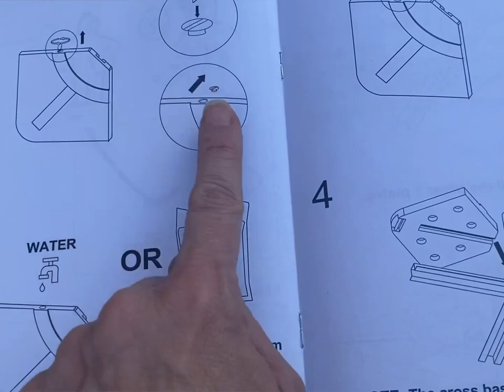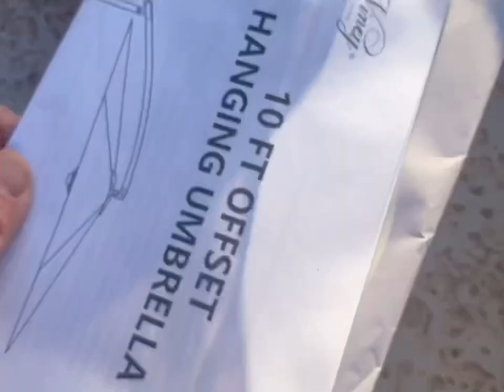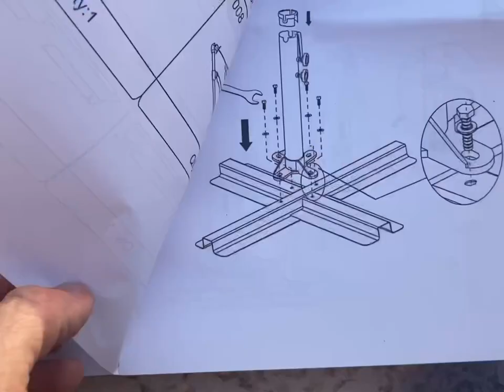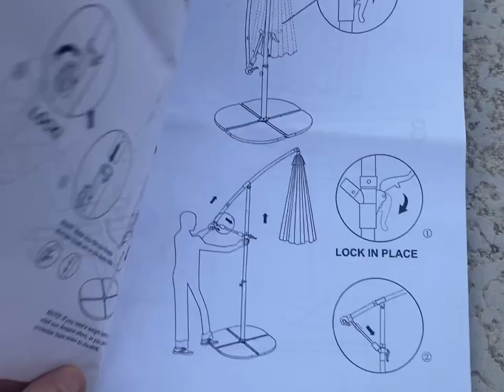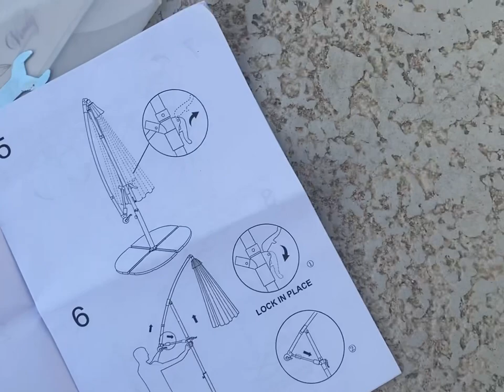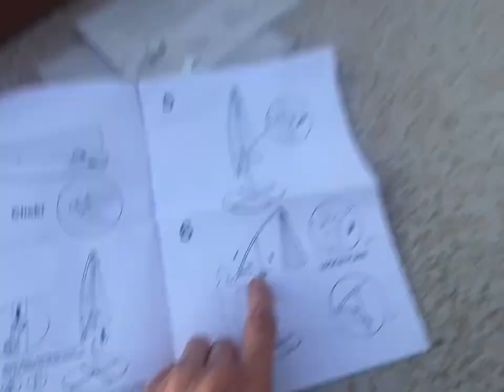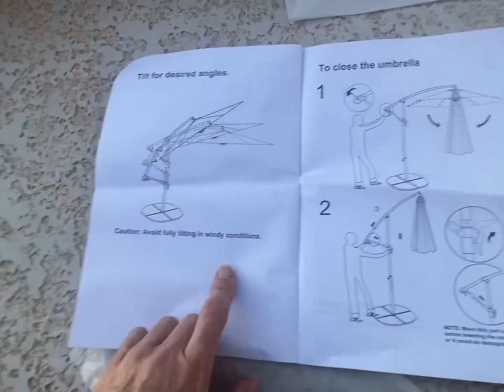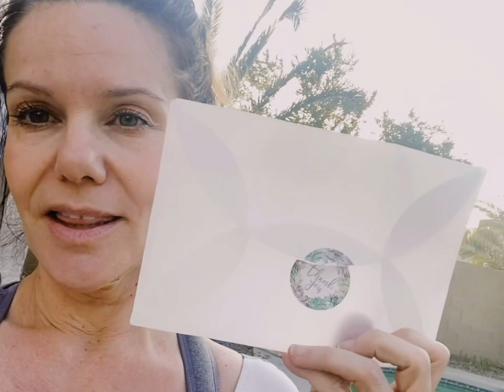NEW outdoor project | The Greatest patio umbrella from VINEY COLLECTION| before & after ❤️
PURCHASE YOUR UMBRELLA NOW !! ITS SO EASY TO ASSEMBLE , ITS BEAUTIFUL & WILL BE SHIPPED FAST .

Putting together my new outdoor project The Greatest patio umbrella from VINEY COLLECTION.

At Viney they provide luxury outdoor furniture and accessories crafted to encompass modern day designs and premium functionality. Their strong sense of family and tradition has inspired them to create a brand that will bring people together in outdoor spaces.❤️

Link to patio umbrella & base on Amazon 👇👇👇

Viney Base

Viney Umbrella

Fly with Shelly /Authentic Feng Shui
304 S. Jones Blvd 6462

☎️ M E N T O R  / C O A C H I N G   S E R V I C E
 Schedule your coaching sessions today
(Hiring process  , job searching , Interview prep , Resume editing , Mock interviews,  Q & A  )
Hire me - Hourly or Half hr increments

📖G E T Y O U R   E - B O O K  T O D A Y /HOW TO INTERVIEW - SECRET QUESTIONS/ANSWERS! IMMEDIATE DOWNLOAD

✈️ ℱ𝓁𝓎 𝓌𝒾𝓉𝒽 𝒮𝒽ℯ𝓁𝓁𝓎💕